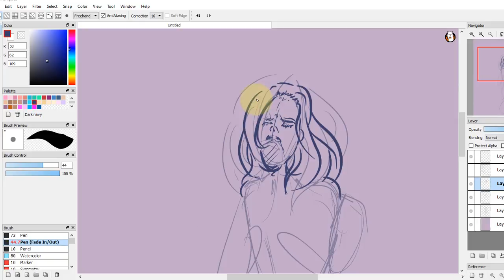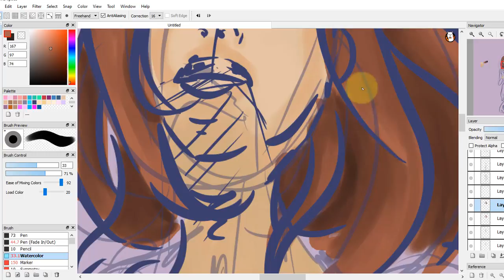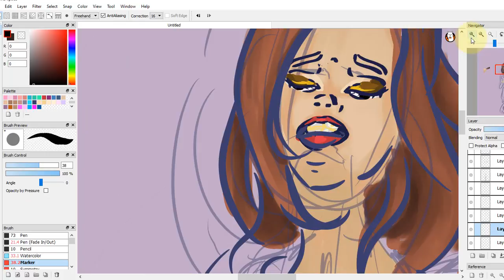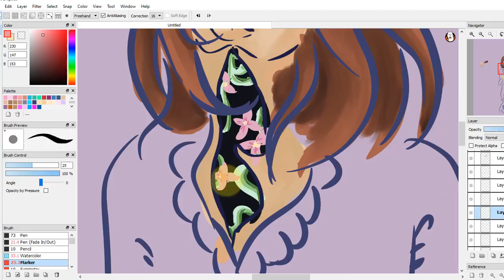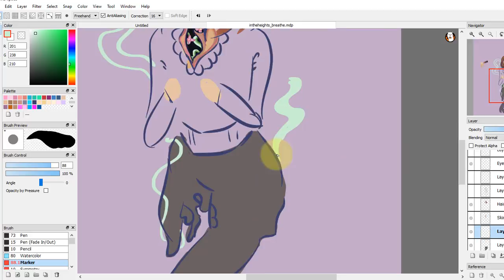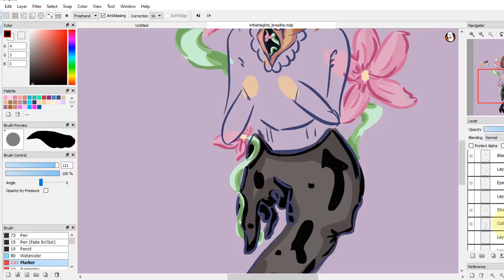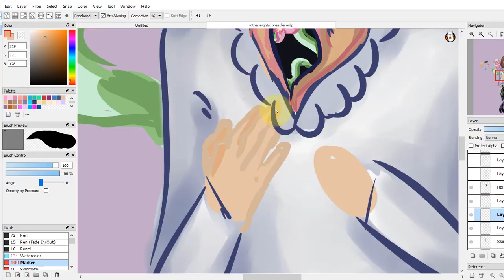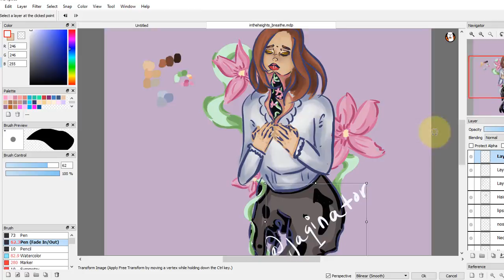Breathe - In the Heights Drawing | Digital | Time Lapse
Hi there! I am open to ideas, requests, and commissions.
I was inspired by the song Breath from In the Heights. Pretty much obsessed with it. Still a work in progress, however.

-Tools used:
Fire Alpaca
Wacom Intuos tablet
Camtasia 9